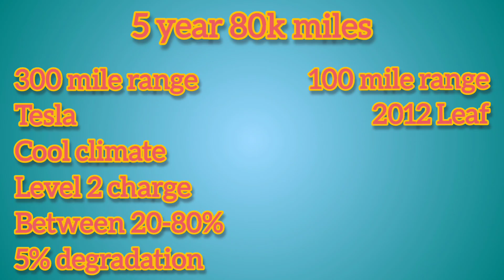Will you really have to spend $20,000 on a new EV battery every 5 years?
A common complaint about EVs is how batteries degrade and how expensive they would be to replace. But is this true? Is degradation and battery cost really that bad? Let's take a look at what degradation is really like and how fast it occurs. While we are at it, let's check out the real cost of battery replacement and repair.